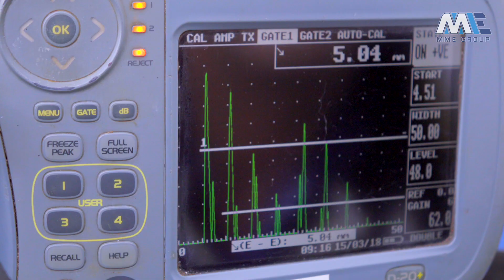Supporting Maritime Heritage with Ultrasonic Thickness Measurements [subtitles]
Since 1978, MME Group supports the preservation of maritime heritage by carrying out Ultrasonic Thickness Measurements (UTM) on tugboat "Furie". This the last steam-powered tugboat that was built in The Netherlands that is still in working condition.

Furie sailing footage with kind permission of Edwin den Hoedt